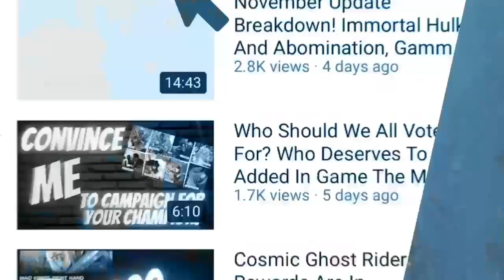Act 8.1 Beta Invites Are Beeing Sent Out Right Now!